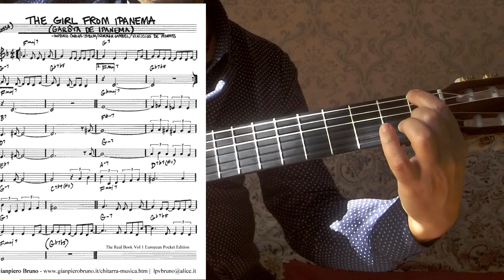Garota the ipanema Arrangiamento chitarra personale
❇️un brano gratis per chitarra sola!
❇️canzoni da imparare
❇️lezioni di improvvisazione
❇️lezioni di armonia
oppure.

Secondo la versione più diffusa della storia, il poeta Vinicius de Moraes e il compositore Antonio Carlos Jobim trassero l'ispirazione per la canzone nel periodo in cui i due frequentavano, pare assiduamente, un locale di Rio de Janeiro sul litorale di Ipanema, il Veloso, in Rua Montenegro, davanti al quale passava regolarmente una giovane e bella ragazza nel suo tragitto tra casa e scuola. La giovane colpì talmente de Moraes che il grande poeta decise di dedicarle dei versi, quasi un inno alla bellezza della donna brasiliana.

La canzone non fu composta sui tavolini del bar, come viene spesso narrato. Tom Jobin compose la musica nella sua nuova casa a Ipanema, in Rua Barão da Torre, e il testo definitivo fu scritto da Vinicius probabilmente a Petrópolis, vicino a Rio. Inizialmente aveva un titolo, Menina que passa (La ragazza che passa), e un testo diverso e doveva far parte di una commedia musicale, Dirigível, che non fu mai realizzata.

Secondo alcune fonti la canzone risalirebbe addirittura al periodo in cui fu composta anche Chega de saudade, sei anni prima. In realtà Garota de Ipanema fa parte dell'ultimo gruppo di canzoni che i due grandi autori realizzarono insieme nel 1962, ultimo sussulto di un lunghissimo e proficuo sodalizio.

Allo stesso gruppo di canzoni appartiene anche Ela é Carioca, i cui versi sono dedicati alle stesse bellezze che i due ammiravano a Ipanema in quel periodo. La "musa" di Jobim e de Moraes si chiamava Heloísa Eneida Menezes Pais Pinto, o più brevemente Helô, e abitava poco distante dal Veloso, al numero 22 di Rua Montenegro. I due la videro effettivamente spesso nell'inverno del 1962, anche perché Helô, che all'epoca aveva 15 o 16 anni, era cliente dello stesso bar, dove si recava per comperare le sigarette alla madre. La ragazza era effettivamente alta e, all'epoca, mora, con gli occhi azzurri, abbronzata e verosimilmente molto bella. Forse non ispirò direttamente la canzone, che probabilmente era già stata in parte scritta, ma sicuramente divenne, nell'immaginario di de Moraes, il perfetto esempio della bellezza brasiliana descritta nei suoi versi. Vinicius de Moraes rese nota la storia solo nel 1965 in Revelação: a verdadeira Garota de Ipanema quando Garota era diventata un successo nazionale e internazionale ed era la canzone brasiliana più famosa al mondo.